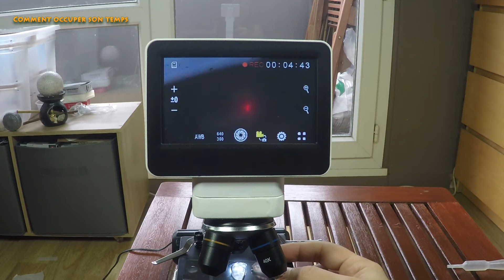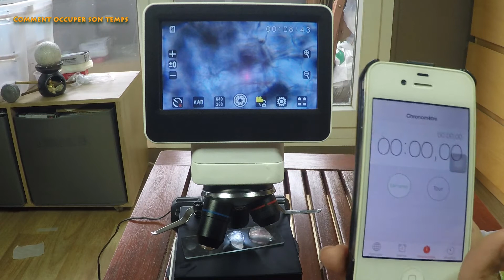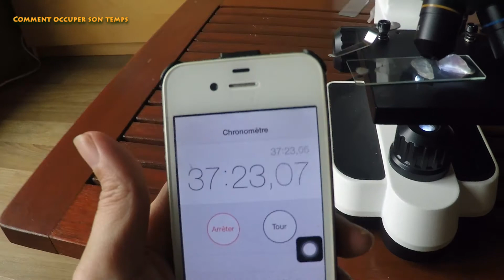Comment préparer l'Aloe Vera ? Soins & Vue au microscope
Je vous montre ici : des vues d'Aloe Vera avec mon microscope Bresser LCD Micro Touch . Comment couper la feuille pour extraire la pulpe ou gel d'aloe Vera, les précautions à prendre et indications pour les soins de peau et des cheveux.